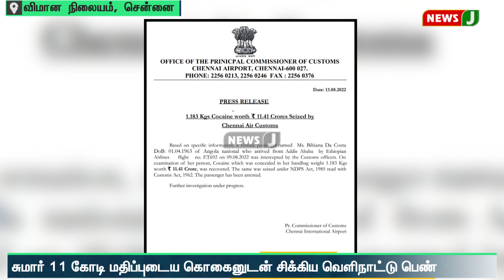சென்னை விமான நிலையத்தில் போதைப் பொருள் கடத்தல் அதிகரிப்பு : கொகைனுடன் சிக்கிய வெளிநாட்டு பெண்| NewsJ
எத்தியோப்பியன் ஏர்லைன்ஸ் மூலம் சென்னை சர்வதேச விமான நிலையம் வந்த பயணிகளிடம் சுங்க அதிகாரிகள் சோதனையில் ஈடுபட்டனர். அப்போது அங்கோலா நாட்டைச் சேர்ந்த பெண் ஒருவர் முன்னுக்கு பின் முரணாக பதிலளித்துள்ளார். இதனையடுத்து, அவரின் கை பையை சோதனை செய்ததில், சுமார் 1 புள்ளி 5 கிலோ கொகைன் போதைப்பொருள் பறிமுதல் செய்யப்பட்டது. அதன் சர்வதேச மதிப்பு 11 புள்ளி 5 கோடி ரூபாய் வரை இருக்கலாம் என கூறப்படுகிறது. வெள்ளிக்கிழமை நடந்த சோதனையில், 100 கோடி ரூபாய் மதிப்புடைய போதைப் பொருளுடன் இக்பால் பாஷா என்பவர் கைது செய்யப்பட்ட நிலையில், தற்போது வெளிநாட்டை சேர்ந்த பெண் போதைப்பொருள் கடத்தல் வழக்கில் கைது செய்யப்பட்டுள்ளார்.